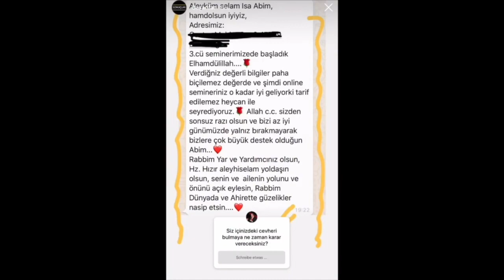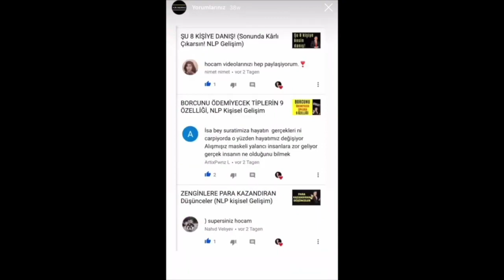BAĞIŞIKLIK SİSTEMİNİ ARTTIRMAK İÇİN KENDİNİ Almanya’da EN DOĞRU NASIL GELİŞTİRİRSİN?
BAĞIŞIKLIK SİSTEMİNİ ARTTIRMAK İÇİN KENDİNİ EN DOĞRU NASIL GELİŞTİRİRSİN?